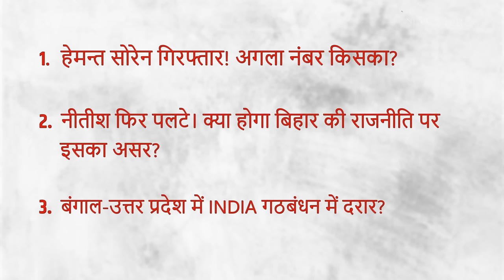Jharkhand CM की गिरफ्तारी के बाद अगला नंबर किसका? | Abhisar Sharma | Bhasha Singh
India Ki Baat के इस एपिसोड में वरिष्ठ पत्रकार Bhasha Singh, Abhisar Sharma और Pragya Singh चर्चा कर रहे हैं कि झारखण्ड के CM हेमन्त सोरेन की गिरफ्तारी के बाद अब अगला नंबर किसका होगा ? साथ ही नीतीश के पलट जाने से बिहार की राजनीति पर कैसा असर होगा ? और पश्चिम बंगाल - उत्तर प्रदेश में INDIA गठबंधन में बन रहे दरार पर भी चर्चा कर रहे हैं।